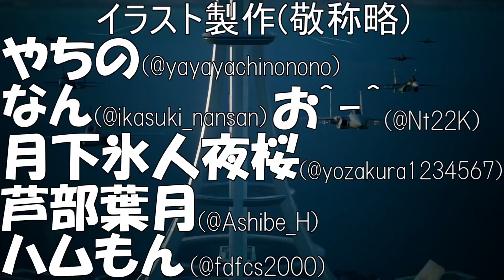【喧嘩番長4】俺達の成り上がり一年戦争＃８【鵜飼東士郎】